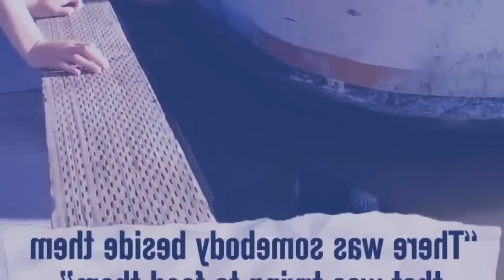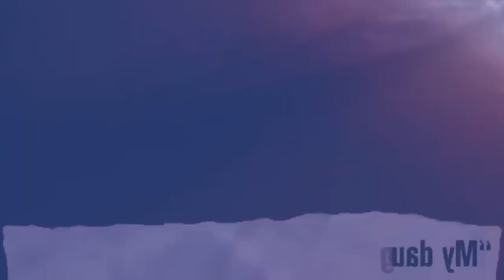dait u mrad naka tdong jong ka thei samla